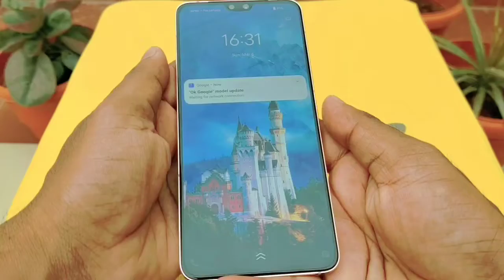Vivo V23 5G | Unboxing | New Design SIM Card Tray Slot | Robin Hood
Vivo V23 5G New Sim card tray slot design